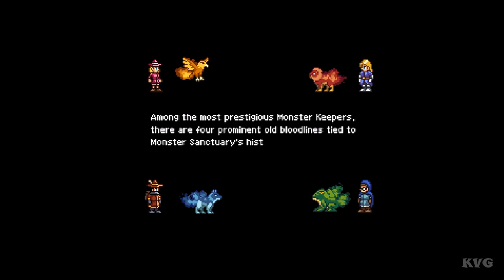Monster Sanctuary Gameplay (PC HD) [1080p60FPS]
PC Specs:
CPU: Intel Kaby Lake, Core i7 7700K 4.20GHz
Motherboard: MSI Z270 GAMING PRO
Memory: Corsair Vengeance LPX Black 32GB DDR4
HDD: WD Black 4TB SATA-III 7200RPM 128MB
Graphics card: MSI GeForce GTX 1080 GAMING X 8GB DDR5X 256-bit
Case: NZXT Noctis 450 Black
Operating System: Windows 10
Monitor: ASUS VN247H-P 23.6

Game Information:
Monster taming meets metroidvania. Collect, train and battle monsters in a lovely side-view pixel world.